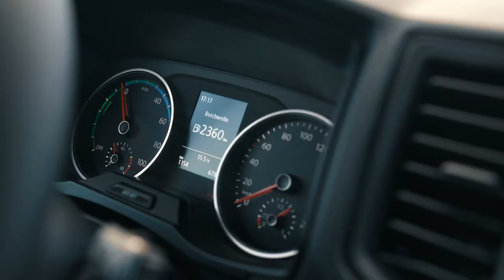ALTAS AUTO Electric city minibus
Altas EV City is a new, electric minibus, based on MAN TGE.
This zero-emission bus can hit up to 200 km of range on a single charge.